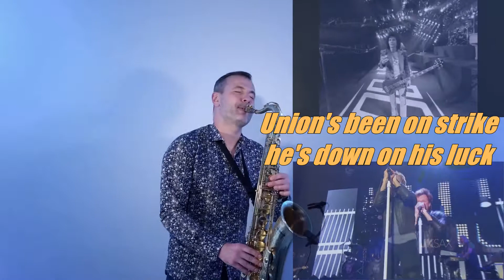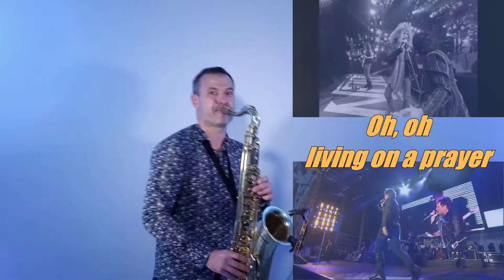Bon Jovi-Livin' On A Prayer (overlap style)-Edited with lyrics by Jenn-wei Jen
I choose, I edited the song combined with saxophone cover playing background, made as my own special style karaoke video and ready to sing for fun only.